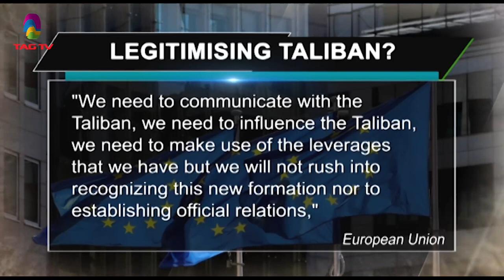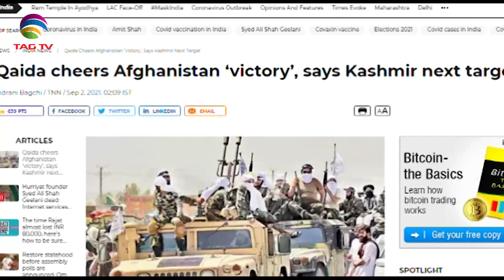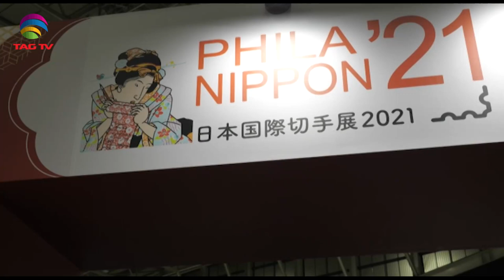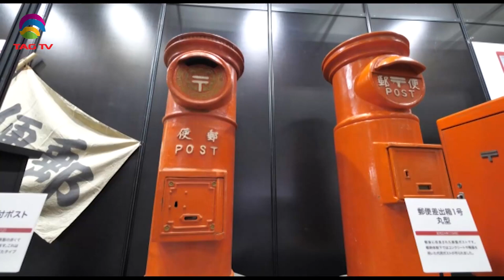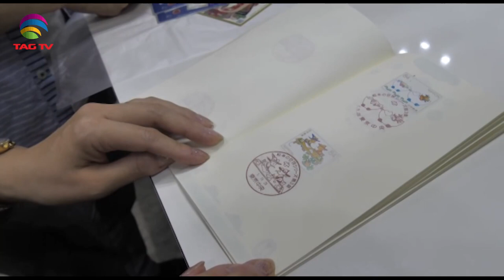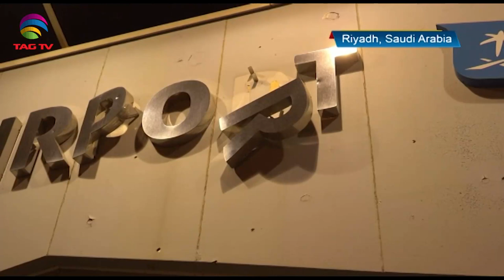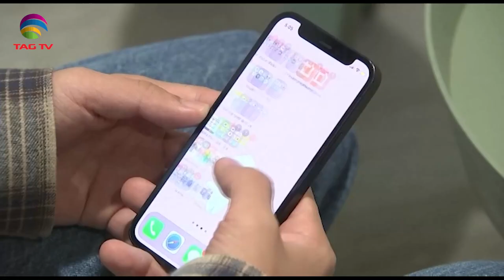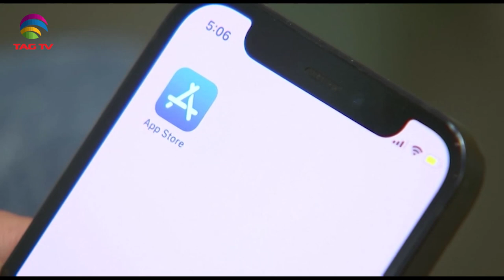Geo Politics in South Asia Focus Sep 4, 2021 - South Asian Weekly News Show